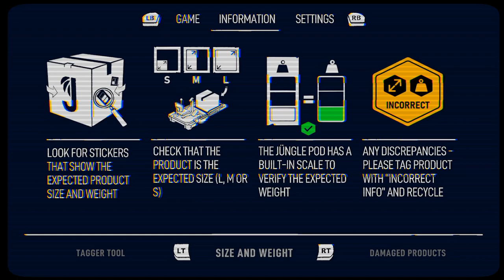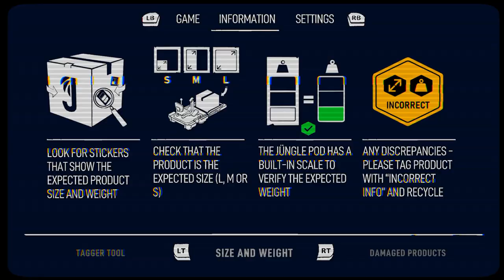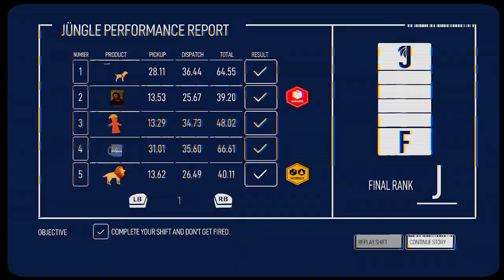The Last Worker | Gameplay | No Commentary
The Last Worker is an immersive narrative adventure centered around a lone worker’s last stand in an increasingly automated world, with a unique blend of work simulation and stealth strategic gameplay.

The game is set in a lonely, oppressive but strangely beautiful environment, with characters designed by comics legend Mick McMahon.

Kurt works for the world’s largest retailer and is forced to choose between capitalism or activism. Having dedicated his life to work, Kurt’s loyalty is put to the test when a group of activists ask him to dismantle Jüngle from the inside.